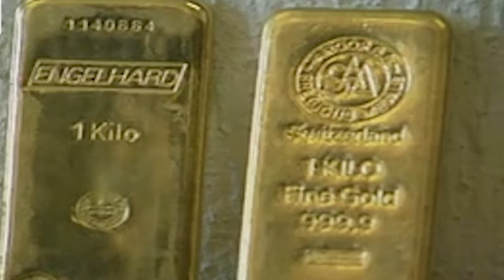El Ibex +0,26% no puede con los 7 100 a pesar de que IAG y Meliá han volado